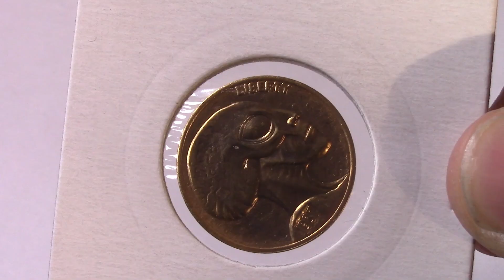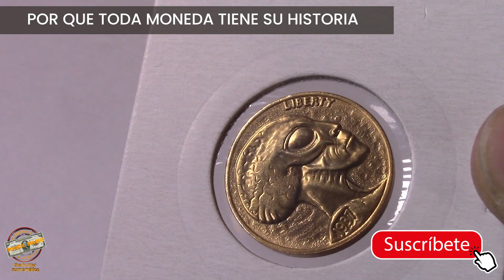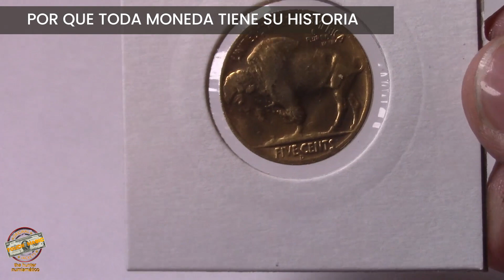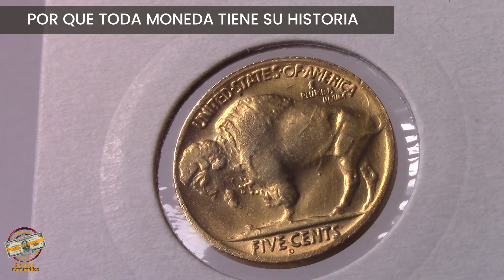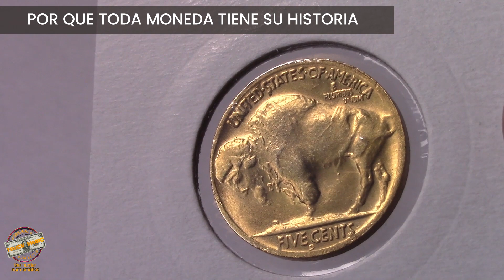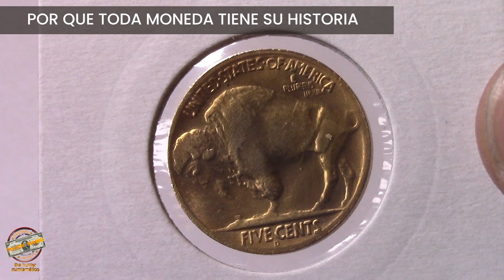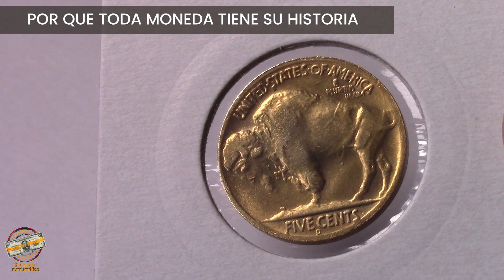UNA MONEDA DE OTRO PLANETA. moneda de oro extraterrestre 1937 estados unidos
EN este vídeo hablamos de  UNA MONEDA DE OTRO PLANETA DE ORO. moneda extraterretre 1937 estados unidos